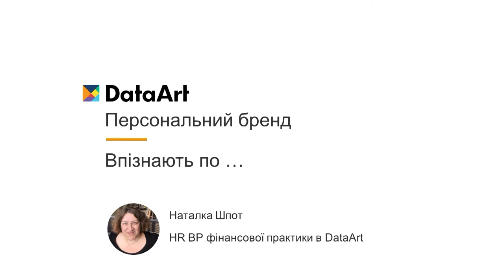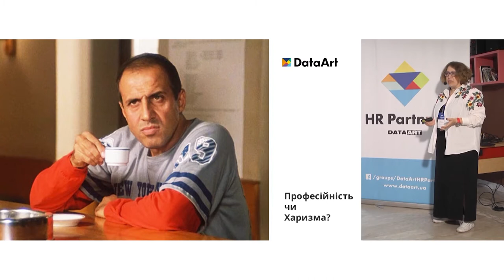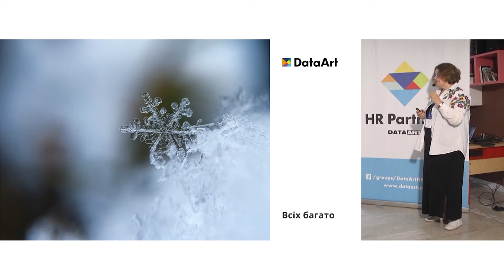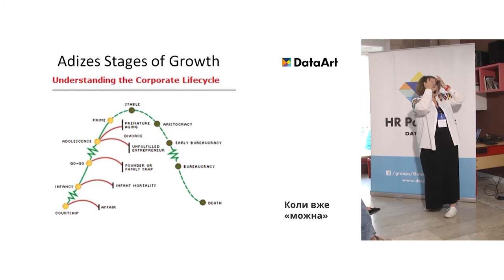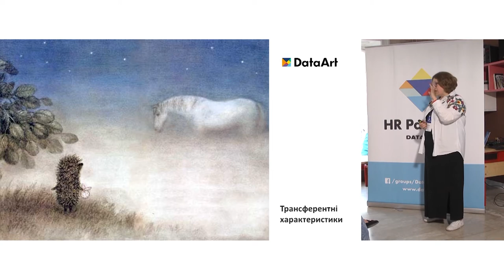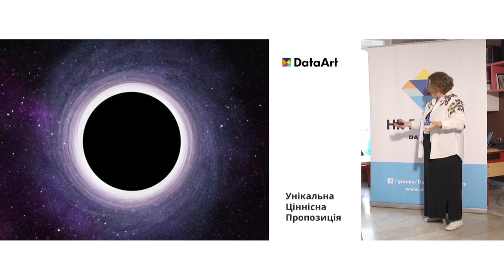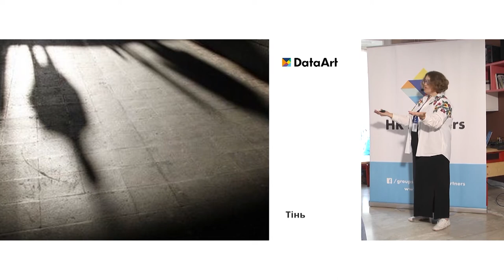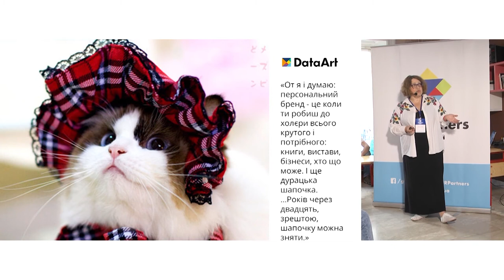«Встречают по... Персональный бренд в фрилансе». Наталка Шпот [UA]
Каждый фрилансер рано или поздно задается вопросом о формировании профессионального стиля и персонального бренда. Хочется больше качественных заказов, интересных клиентов, высокого заработка, узнаваемости и популярности. Чем и как можно выделиться из себе подобных? С чего начинается бренд? Из чего состоит? Харизма или профессионализм? Практические советы  собственный опыт от Натальи Шпот, которая также прошла «школу» фриланса.

ДОКЛАДЧИК:
Наталка Шпот, HR-партнер DataArt.

Язык доклада: украинский.

Доклад в рамках Третьей встречи DataArt HR Partners. Львов. 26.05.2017